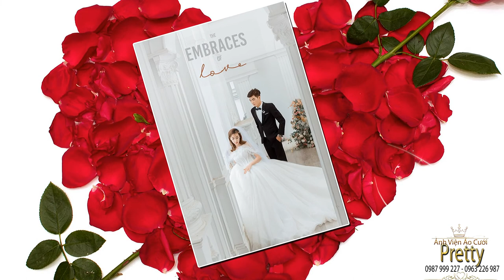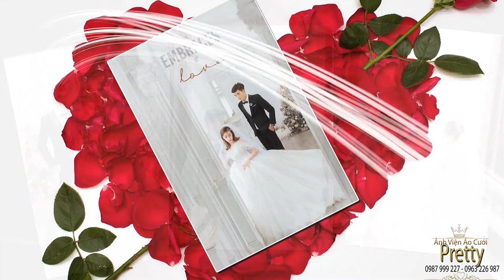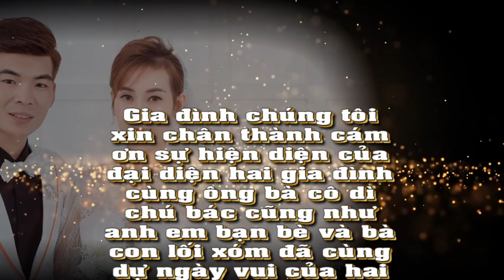Studio Pretty |Prewedding Photo Music Album Trần Tùng & Mị Lương/ Montage Hoàng Video